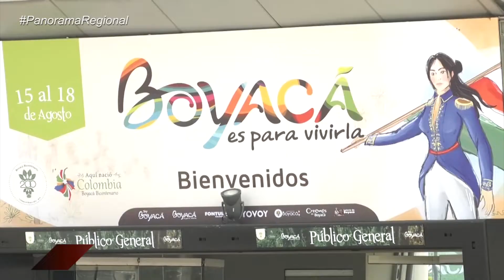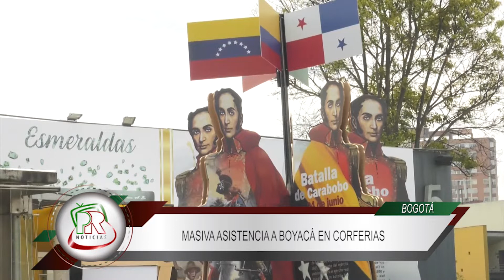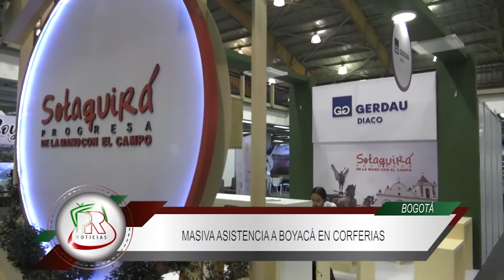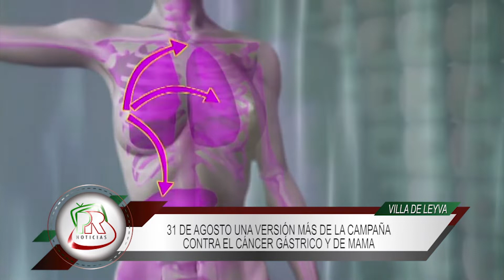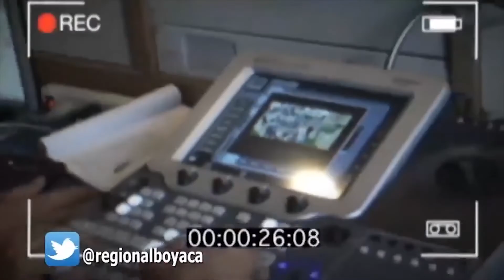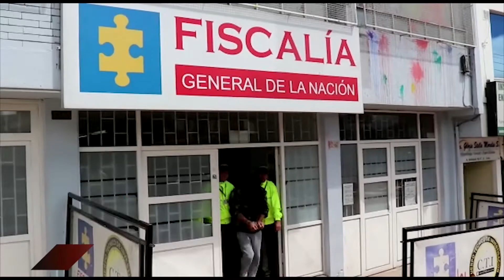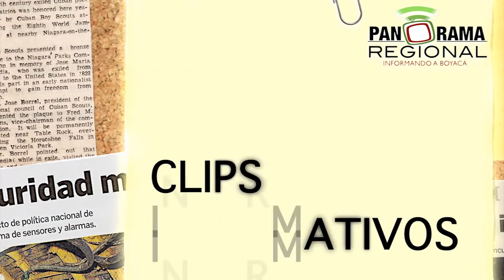Panorama Regional Noticias || Emisión 17 - 18 de agosto de 2019